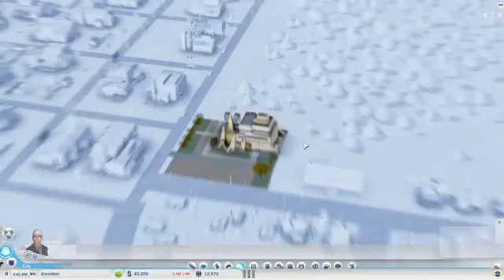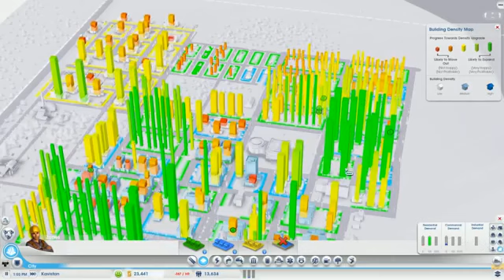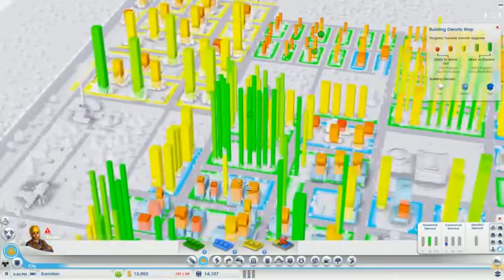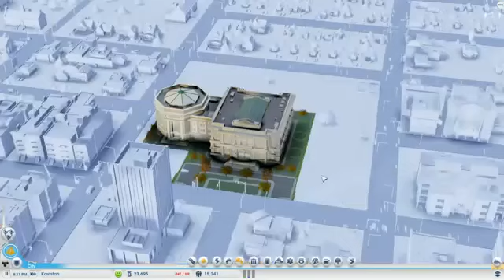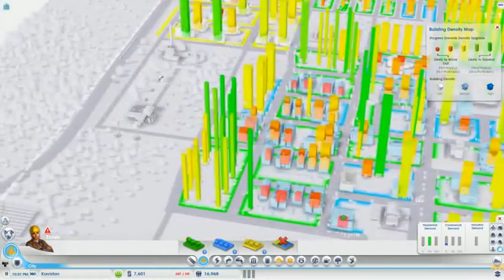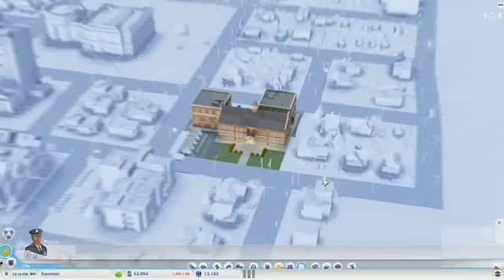Kaptan Kav ile Simcity - 4/ Bütün Borçları Temizliyorum!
Şapşal Ahmet bir ton borcun altına girmiş onları temizlemesi de bana kaldı!!